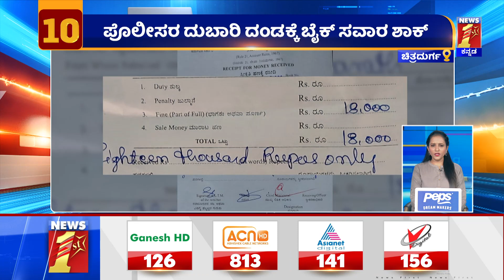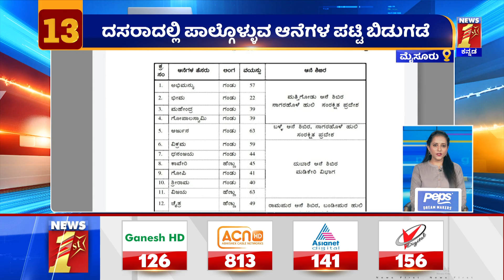ದಿನದ ಪ್ರಮುಖ ಸುದ್ದಿಯ ಕ್ವಿಕ್ ರೌಂಡಪ್ | Top24 News | NewsFirst Kannada